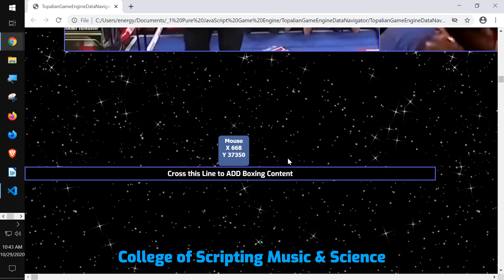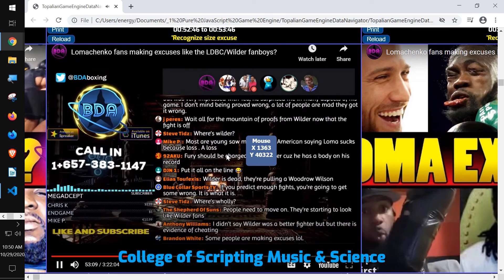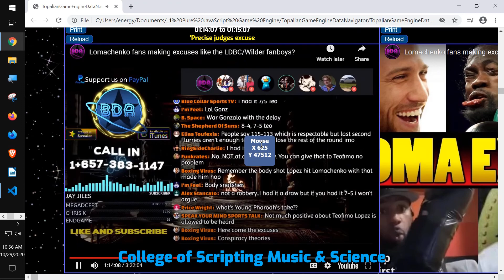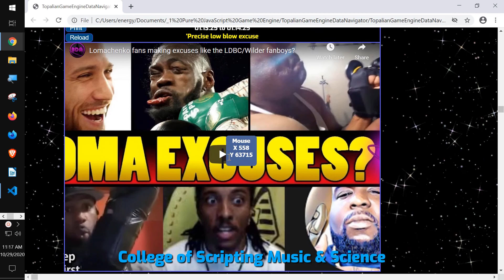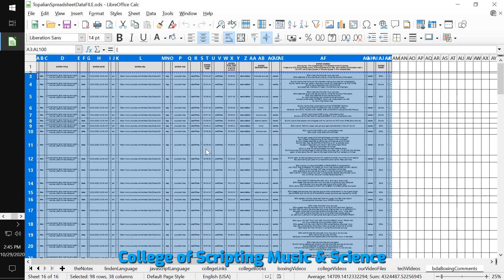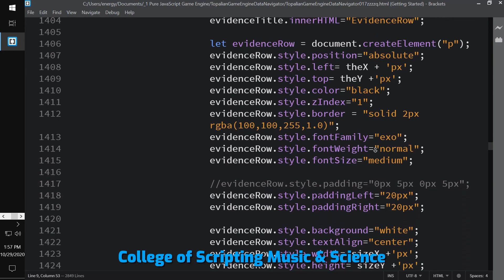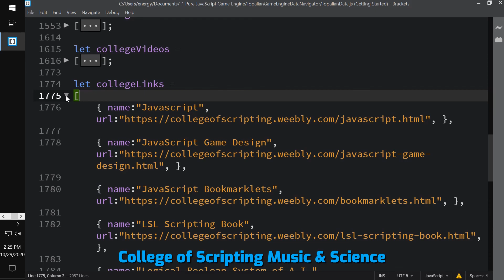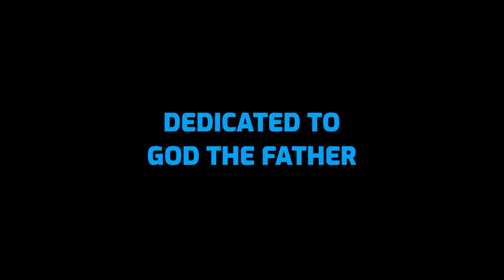BDA Boxing LOMACHENKO EXCUSES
HOW MANY EXCUSES CAN THE BDA PANEL COME UP WITH IN ONE SHOW? Let's find out.
Data Navigator Make Video Games of Your Favorite Subjects. EVER WANT TO MAKE A VIDEO GAME OF YOUR FAVORITE BOXERS?
This app is also useful for professional boxers and boxing coaches to analyze the film footage of other fighters. Use it here live
In addition, it is useful for any sport, any topic, any investigation, anything! This app is made for LEARNING and TEACHING!